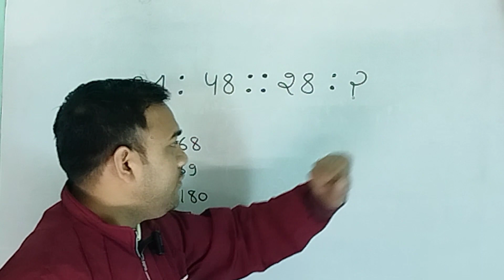find missing number